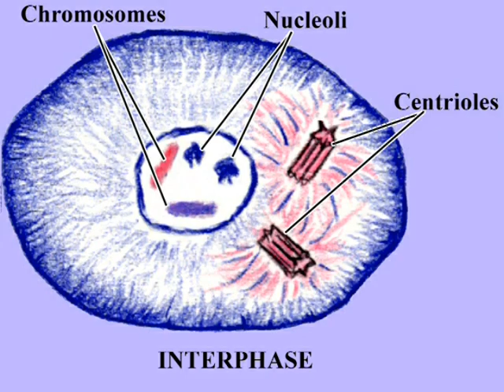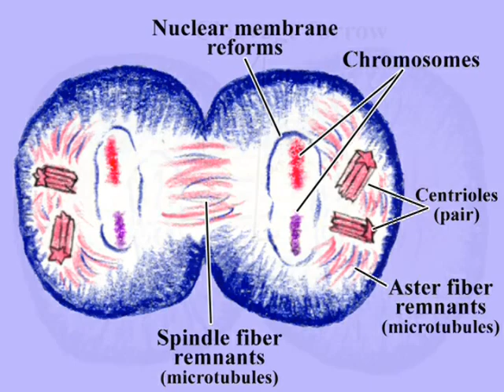Mitosis (whitefish blastula slide preparation)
This video of Mitosis (Whitefish Blastula slide preparation) supports Chapter 11 - Cell Division in Anatomy and Physiology Text and Laboratory Workbook, 4th edition, by S. Davenport, B.A, M.A., This book is designed for students who are fulfilling an Anatomy and Physiology prerequisite for nursing or allied health programs, and coordinates traditional lecture topics with laboratory/learning exercises.  The book (and additionally each chapter) is published as interactive PDFs.  Each chapter's Table of Contents is linked to each Chapter's topics, and additionally there are links to interactive exams and videos.